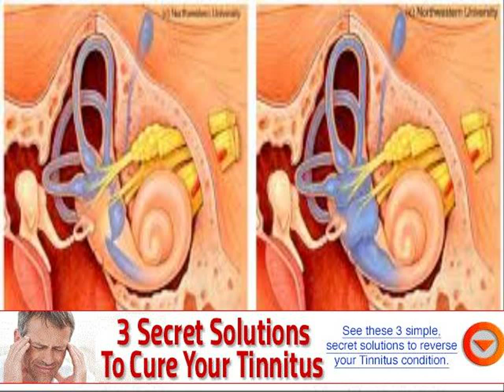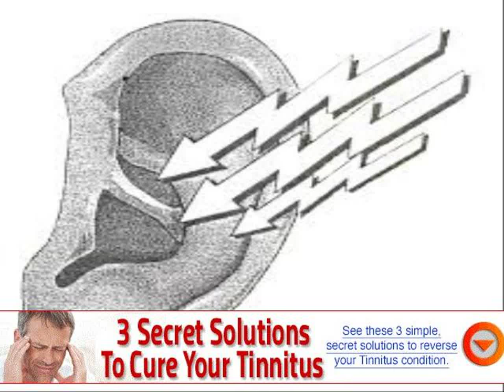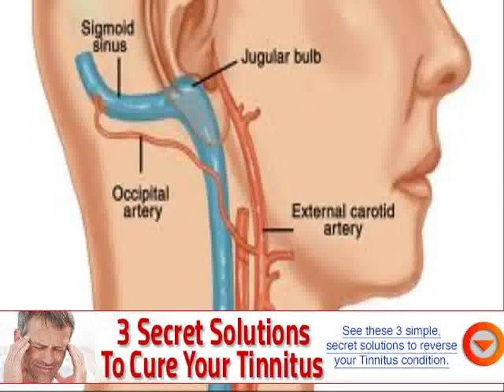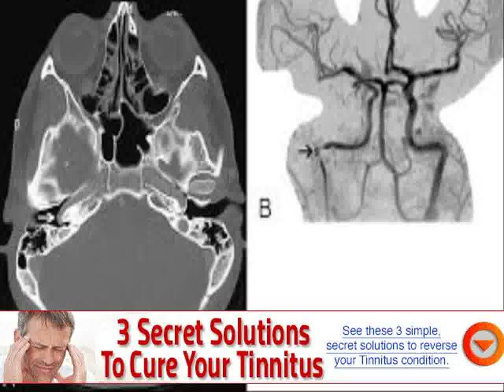causes of hearing loss in one ear